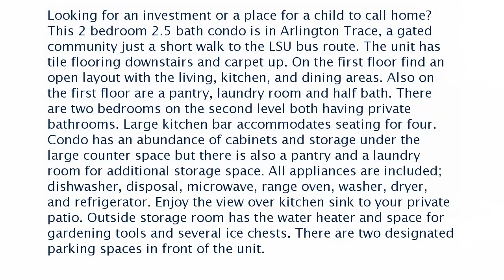Real estate for sale in Baton Rouge Louisiana - MLS# 20200001861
2405 Brightside Dr Unit 8
Baton Rouge Louisiana 70820
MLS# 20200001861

Looking for an investment or a place for a child to call home? This 2 bedroom 2.5 bath condo is in Arlington Trace a gated community just a short walk to the LSU bus route. The unit has tile flooring downstairs and carpet up. On the first floor find an open layout with the living kitchen and dining areas. Also on the first floor are a pantry laundry room and half bath. There are two bedrooms on the second level both having private bathrooms. Large kitchen bar accommodates seating for four. Condo has an abundance of cabinets and storage under the large counter space but there is also a pantry and a laundry room for additional storage space. All appliances are included; dishwasher disposal microwave range oven washer dryer and refrigerator. Enjoy the view over kitchen sink to your private patio. Outside storage room has the water heater and space for gardening tools and several ice chests. There are two designated parking spaces in front of the unit.